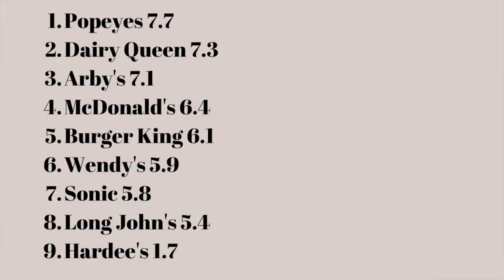Sonic Fish Sandwich Review - Best Fast Food Fish Sandwich Series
Sonic Fish Sandwich Review

This sandwich consists of Alaskan Pollock fillet fried up in crispy panko breading and paired with creamy tartar sauce, chopped lettuce, and crinkle-cut pickles on a soft, lightly toasted brioche bun.

Sean was pleasantly surprised and the story leading to this sandwich is EPIC.